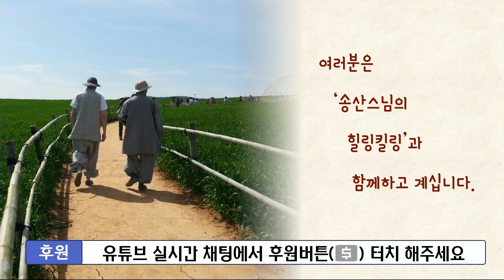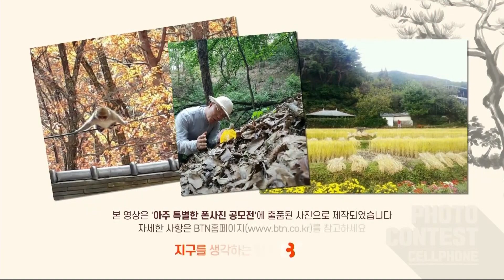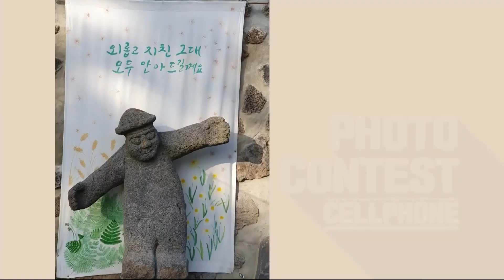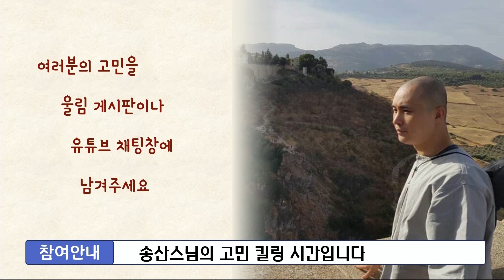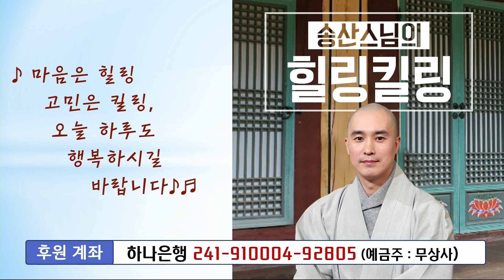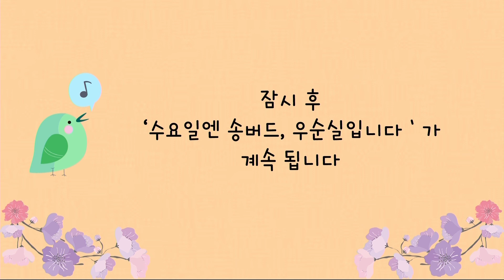고민을 털어버려요! 송산스님의 힐링킬링 20200527 [보이는라디오]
▶ '울림' 앱을 통해 실시간 방송 & 다시듣기 가능합니다.

▶ 여러분의 사연은 언제나 환영입니다.

▶보이는 라디오는 카카오TV로도 함께합니다.

🧡 여러분의 후원으로 모두가 행복한 방송을 만듭니다 🧡
| 붓다회 가입(정기후원) 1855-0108